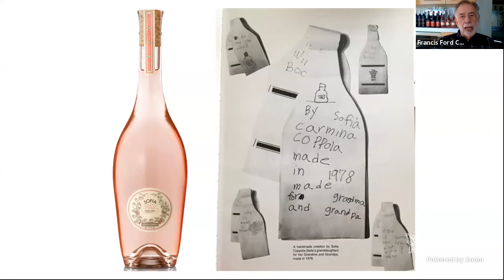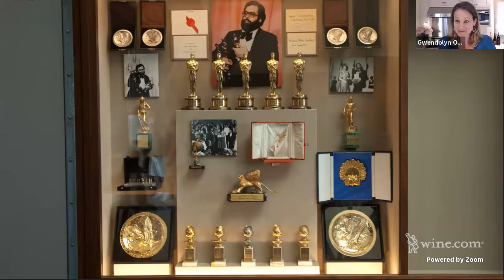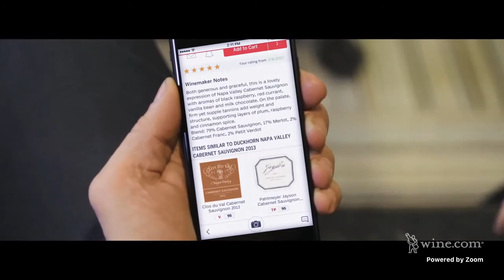Wine.com Presents Coppola Uncorked: Wine Tasting & Storytelling - Virtual Wine Tasting at Home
Join Oscar-winning director and winery owner, Francis Ford Coppola, and CEO & Chief Winemaker, Corey Beck, for a wine tasting to remember. Francis shares what led him to the wine industry and the stories behind his esteemed wine brands in this exclusive wine tasting with Corey.